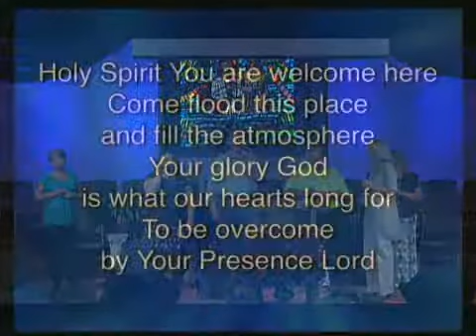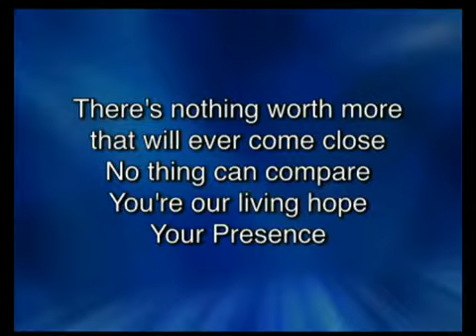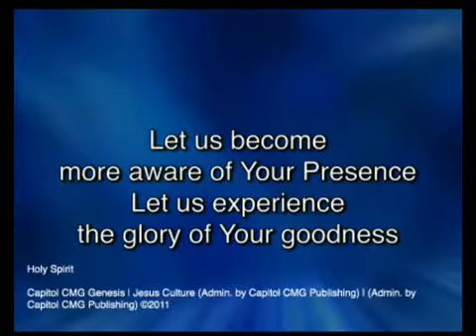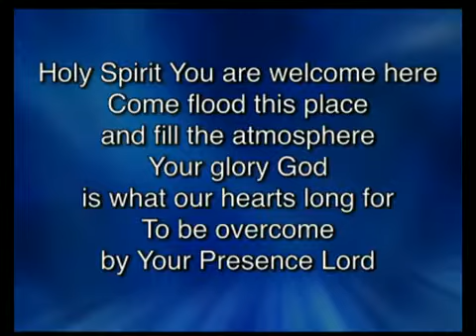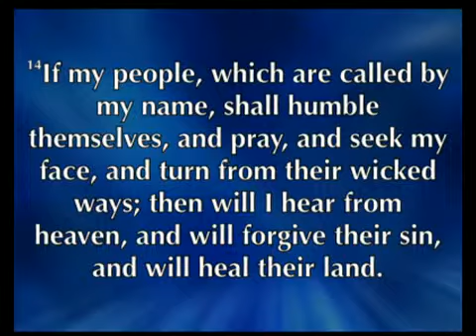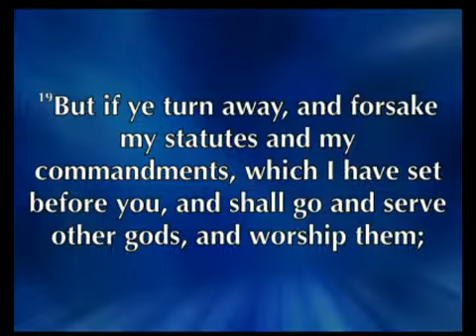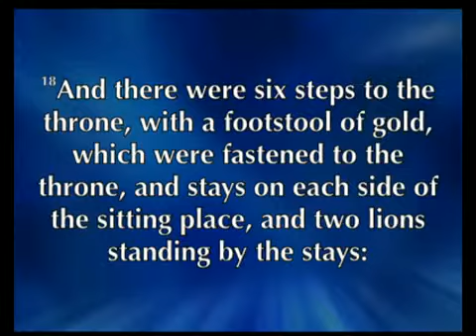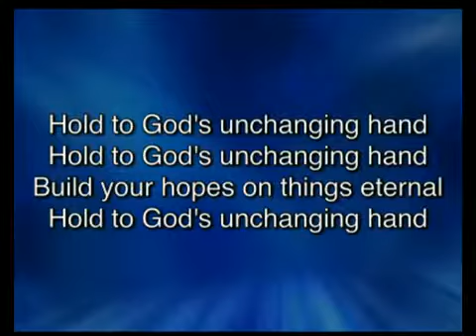Woodruff Church of God Services